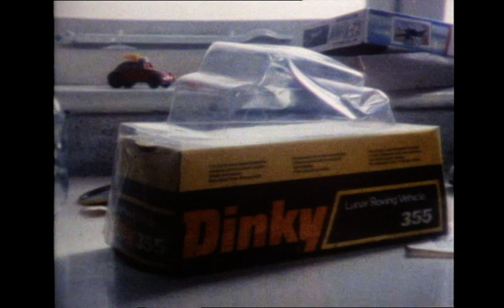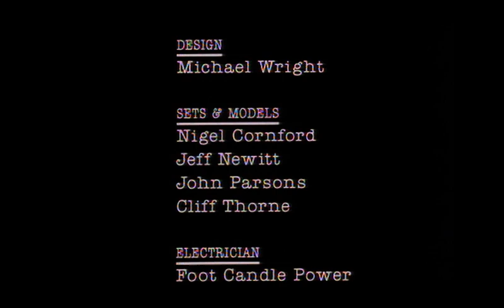Lip Synch: Going Equipped - Aardman Animations (Short Film)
A young man, who has spent almost half of his life in a variety of penal institutions, reflects on life inside and outside prison. In an articulate interview he speaks with clarity, with irony and sometimes with humour about his criminal career, which is illustrated by a series of memoirs and impressions.

Lip Synch was a series of five short films commissioned by Channel 4 in 1989. Nick Park's contribution to the series was the film Creature Comforts, which later won the Academy Award for Best Animated Short of 1990. Channel 4 screened the films as part of their Four-Mations UK season in November 1990.